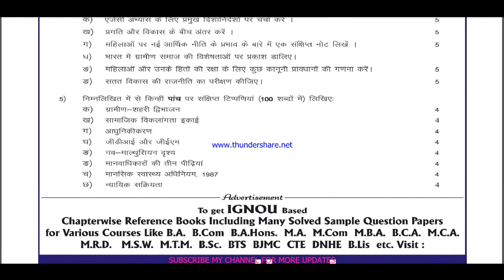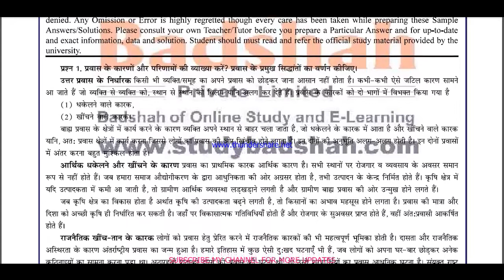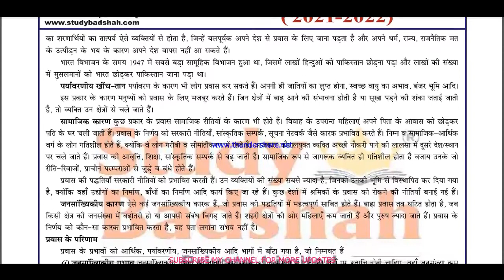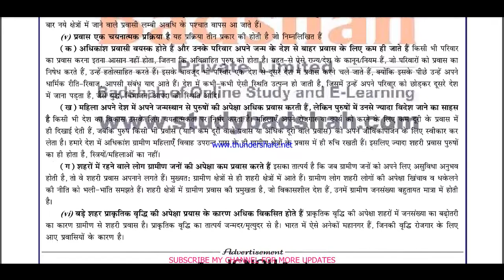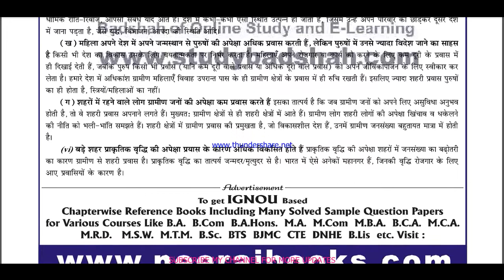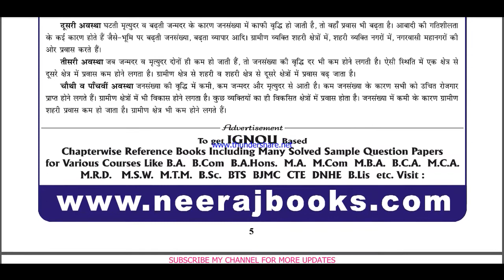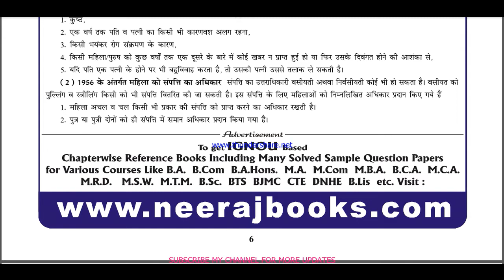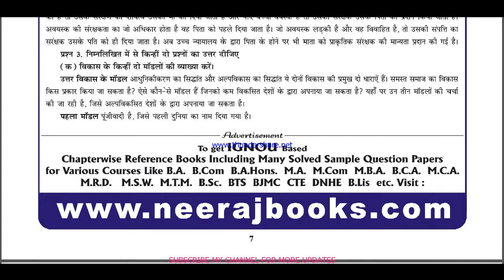msw 4 solved assignment 2021-22 / msw 4 solved assignment in hindi / ignou msw 4 pdf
msw 4,
msw 4 solved assignment 2021-22,
msw 4 assignment 2021-22,
msw 4 assignment 2021-22 in Hindi,
msw 4 solved assignment in Hindi,
msw - 4 solved assignment in Hindi 2021-22,
msw 4 solved assignment 2021-22 in Hindi,
ignou msw-4 free pdf,
msw 4 solved assignment 2022,
msw 4 assignment pdf,
msw 4 assignment 2022 in Hindi,
msw 4 ignou assignment,
ignou msw 4 solved assignment,
ignou,

msw-4 solved assignment 2022 in Hindi,
msw 4 free solved assignment,
ignou msw-4 solved assignment 2021-22 in Hindi,
ignou msw 4 free solved assignment pdf download,
ignou msw 4 free solved assignment,
msw 4 handwritten assignment pdf 2021-22,
msw 4 ignou assignment with answer,
msw 4 assignment 2021-22 solved,
msw-4 assignment pdf download,